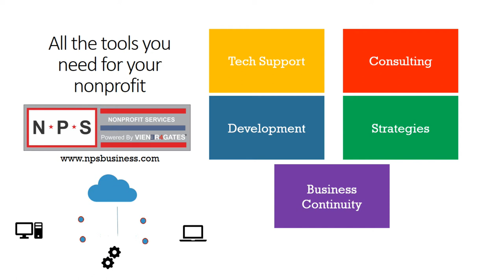Hopkins Lacrosse hosts Maryland 2018 ITCL Hop postgame presser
In the Crease Lacrosse presents the postgame press conference from Homewood Field in Baltimore as Hop loses a heartbreaker to Maryland on homecoming and senior day.  Coach Pietramala, goalie Brock Turnbull , Middie Robert Kuhn